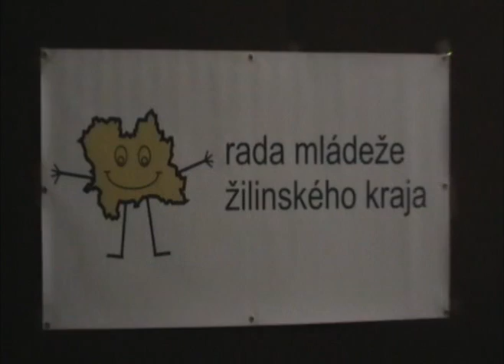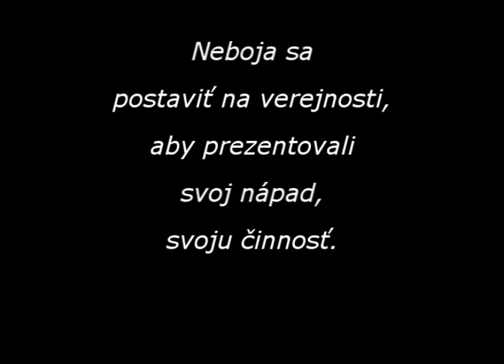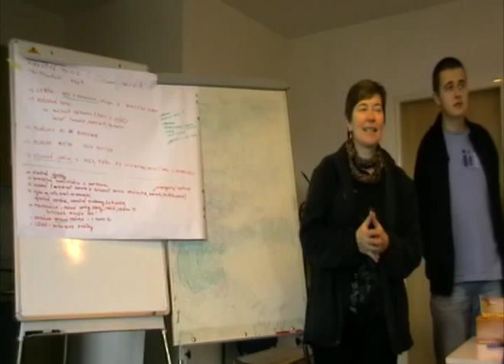Rada mládeže ZK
Informácie o rade mládeže, o jej činnosti, pôsobení a najmä to tom čo je jej podstatou.